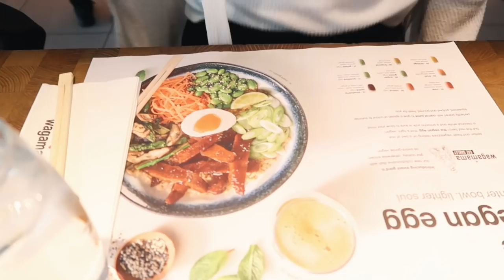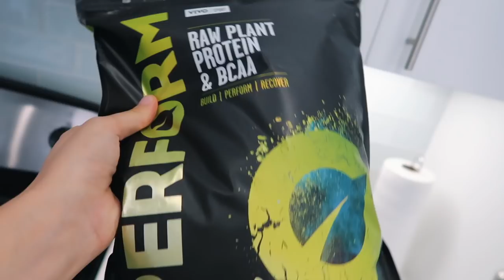Traveling to California 🇺🇸 VLOG 04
Traveling from our home city Malmö to San Francisco! You’ll see how we live and what vegan food that I ate :D